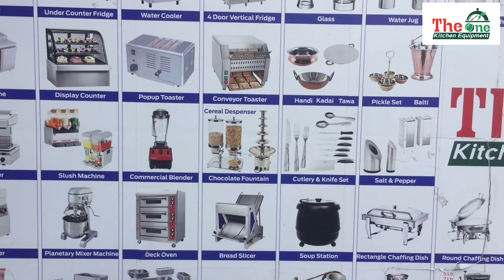Grinder machine | Dry Masala Grinder | High Speed Blender | Spice grinder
we are manufacture all type of masala grinder machine

grinder machine
masala grinder machine
grinder machine kitchen
blender machine
spice grinder machine
masala pisne wala mixer
masala grinder
spice grinder
masala grinder machine for home use
mixer grinder
masala pisne wali machine
masala pisne wala machine
masala grinding machine commercial
masala mixer machine
dry grinder machine
masala pisne ki machine
masala grinding machine
commercial mixer grinder
masala machine
heavy duty mixer grinder
stone type masala grinding machine
mini grinder machine
best spice grinder
grinder
prestige dry masala grinder
masala pisne wala machine kaise banaye
best grinder machine
spices grinding machine
commercial blender
grinder machine use
dry masala grinder machine
blender
grinding machine
grinder machine price in pakistan
mixer me masala kaise pise
masala making machine price
masala powder making machine
masala grinder machine commercial
masala pisane ki machine
mixer machine
cookwell mixer grinder
grinder mixer
masala blender machine
commercial grinder machine

Machine details
Capacity : 300g
power : 1500w
Rotation : 28000 rpm
voltage : 220v-240v
HZ : 50-60HZ

Capacity : 500g
power : 2000w
Rotation : 25000 rpm
voltage : 220v-240v
HZ : 50-60HZ

Capacity : 1000g
power : 3000w
Rotation : 25000 rpm
voltage : 220v-240v
HZ : 50-60HZ

Spice making
Spice manufacturing
Spice Making Business
How to start Spices Business
Spice Manufacturing Business
Spice business
Masala Making business
Spice Business in India
Spice making Process
Spice making Machine
Spice Packing Machine Small Business Ideas
How to start Spice making Business
Aata Chakki
flour mill
flour mill machine
flour mill machinery
flour mill near me
flour mill price
flour mill domestic
flour mill natraj
flour mill at home
flour mill for home
flour mill machine for home
flour mill atta chakki
masala mill
grinder
food processor
grinder
mixer grinder
juicer
philips
philips food processor
philips mixer grinder
philips juicer
chopper
chopping
whisking
grinding
juicing
atta kneading
atta kneading in food processor
food processor philips
best food processor
food processor india
best food processor in india
food processor demo
philips food processor demo
tough grinding
turmeric
how to grind turmeric
how to grind coconut
coffee grinder
Garyton China
Gravy
Machine
Krishna Heavy Duty Mixer 1.5 HP Product Demo
Prestige Kitchen
Prestige Kitchenware
Prestige Cookers
Prestige Gas Stoves
Prestige best Products
prestige product reviews
prestige mixer grinders
prestige juicers
prestige vacuum cleaners
masala machine
masala udyog
Small business masala pulveriser machine
masala udhyog machine
masala business machine
masala pulveriser machine
masala udyog pulveriser
masala pulveriser machine price
masala pulveriser
masala
pulveriser
masala machine
pulveriser machine
masala business
पल्वराइज़र मशीन
पल्वराइज़र
pulveriser machines
commercial mixer machine
commercial mixer machine manufactuer
mixer machine
mixer machine price
commercial grinder machine
commercial grinder machine price
commercial mixer
commercial grinder
grinder
mixer
grindre machine
grinder machine price

High-speed herbs grinder
electric grind machine

Electric spice mill
peeper mill
mini spice grinder
heavy duty nutmeg grinder
Commercial Spice Grinder Machine
Industrial Spice Grinders
Spices Pulverizer
Chilli Grinding Machine
Spice Processing Plant
Turmeric Grinding Machine
Herb Grinders
Spice Mill
Turmeric Powder Machine
spice mill
spice pulverizer
spice pulveriser
spice grinder
masala mill
masala grinding mill spice grinding mill
masala mill machine
spice milling machine
masala grinding mill

Best Spice Grinders
Top rated Spice Grinders
Top 5 Best Spice Grinders
Best Spice Grinders Review
Best Spice Grinder Reviews
Spice Grinder
Spice Grinders
Best Manual Spice Grinder
Cuisinart Electric Spice And Nut Grinder
Epica Spice Grinder
Kitchenaid Spice Grinder
Secura Electric Coffee & Spice Grinder
Best Spice Grinder Reddit
Coffee Grinders
Coffee Grinder
Burr Grinder
Best Coffee Grinder
Coffee Bean Grinder
Burr Coffee Grinder
Manual Coffee Grinder